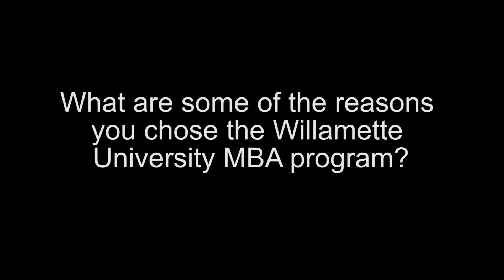Interview video making with Willamette University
This was an interview style video done for Willamette University to tell others the advantage of their programs.